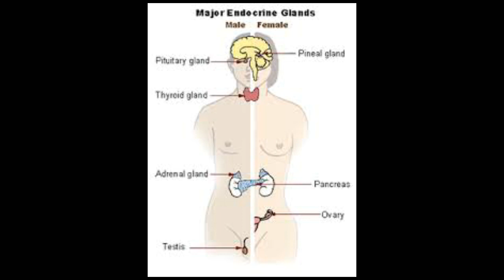Endocrine system | நாளமில்லா சுரப்பி மண்டலம் | Hormones and deficiencies - Part 1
How to read science for TNPSC exams in Tamil| Basics of science in Tamil | Hormone defects | Acromegaly | Gigantism | Growth hormone | Pituitary Hormone